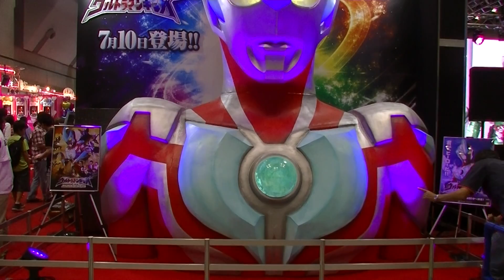ウルトラマンギンガ 巨大上半身オブジェ：東京おもちゃショー２０１３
2013年6月15日東京ビックサイトで開催された東京おもちゃショー2013のバンダイブースでの展示されていたウルトラマンギンガのオブジェ。